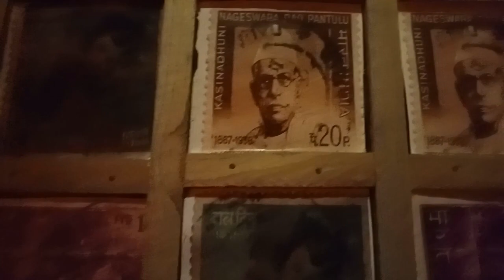Kolkata Durga Puja 2023 | Ma Durga Idol | Pandal Hopping | Jayant Of Bengal